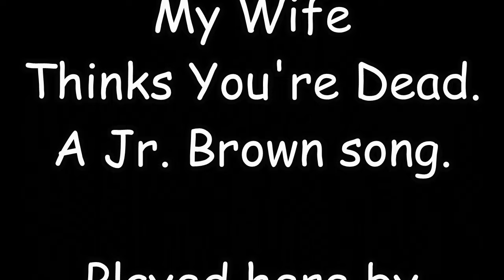My wife thinks youre dead, a Jr. Brown song played by Spud and Turnip.